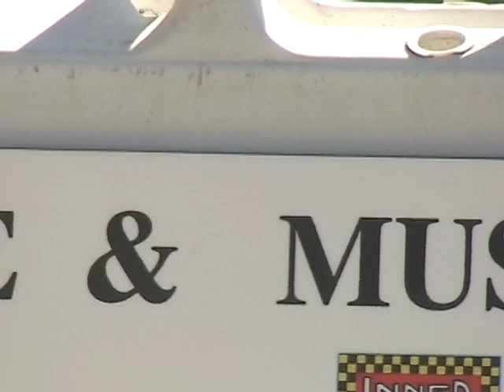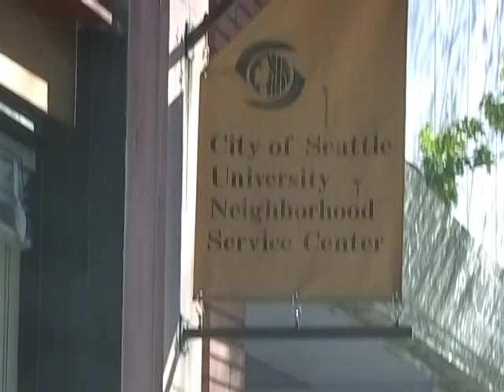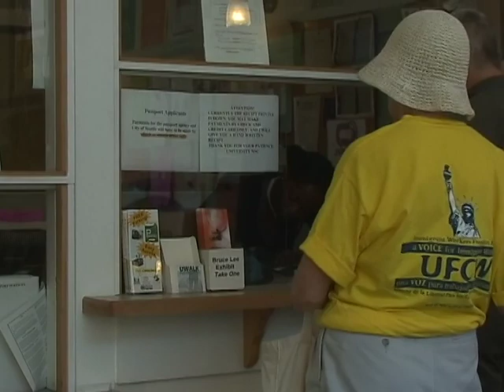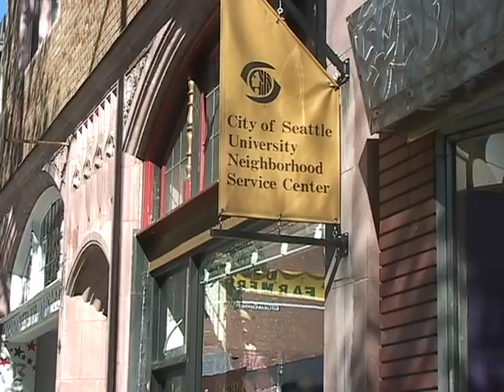B-Roll: University District (2003)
original format: MiniDV, color, sound

B-roll footage of Seattle’s University District neighborhood.